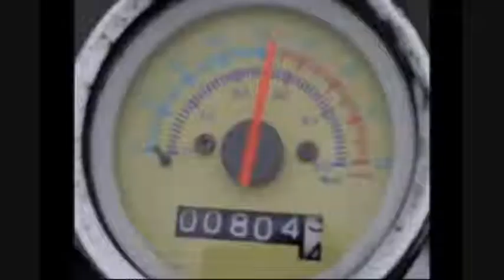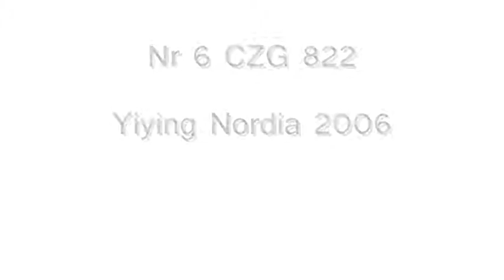Alla mina mopeder 2009-2011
Retrospektivt kollage